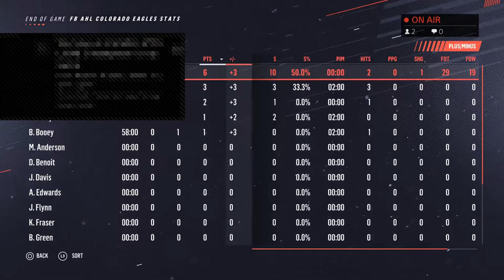FBAHL Colorado Eagles vs FBAHL Hartford Wolf Pack (NHL 19 FBHL) [Live Stream] 10/24/18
I smoke major amounts of marijuana while playing major amounts of games.